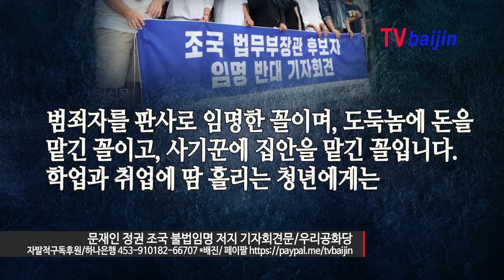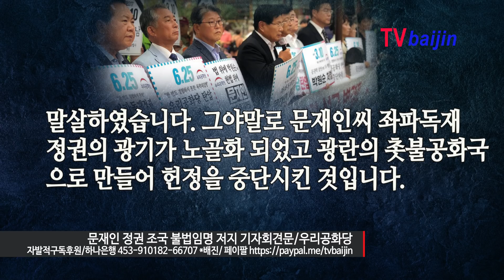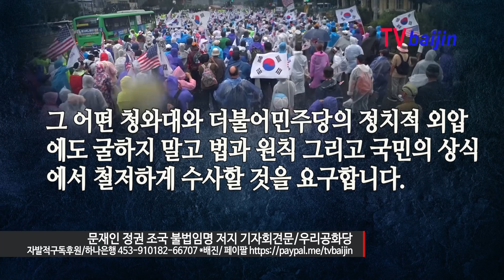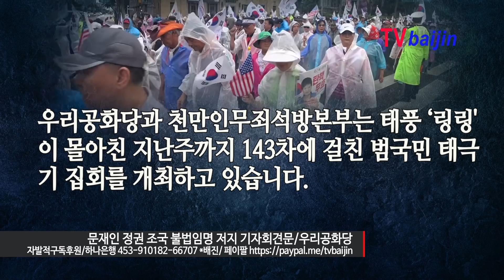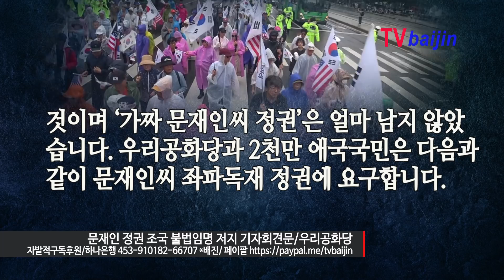문재인 정권 조국 불법임명 저지 기자회견문_ 우리공화당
9일 우리공화당